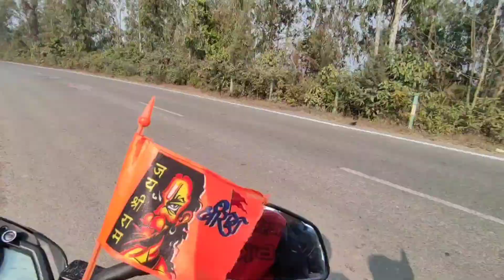22 JANUARY RAM MANDIR 🛕RALLY 🚩|| RASTA MAI KISNA ROK LIYA MUJA ❓||JAI SHREE RAM 🙏